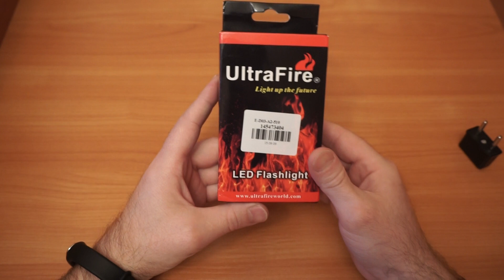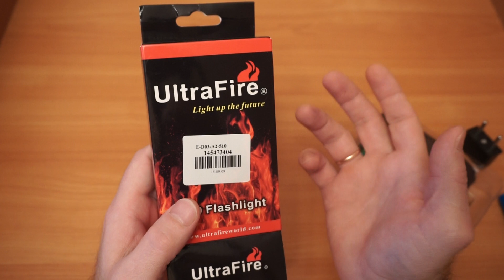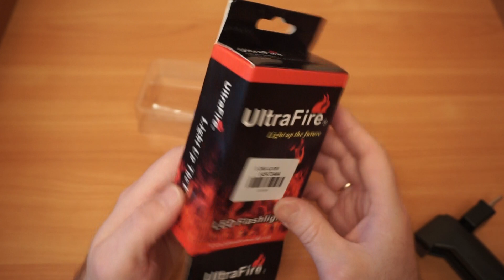Ultrafire UK68 LED Flashlight Set ( 14500 Batteries + US Plug Charger )